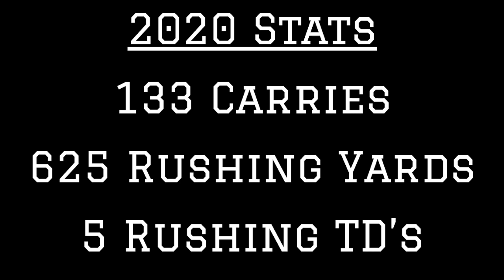Oklahoma State RB Chuba Hubbard 2020 Highlights